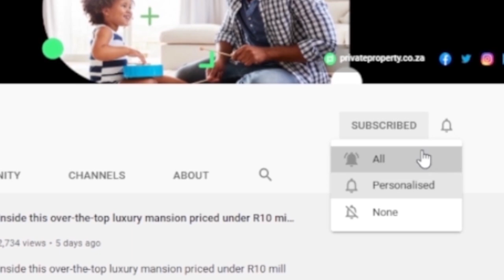Dream Beach Houses Near Dolphin Coast | Ballito House Tours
Today we get to witness some of the fanciest and coolest homes by the Indian Ocean. So sit back, relax, and let's start planning for the summer holidays!

00:00 | Property 1
01:00 | Property 2
02:28 | Property 3
04:05 | Property 4
05:21 | Property 5

Dream Beach Houses Right by Dolphin Coast | Ballito House Tours